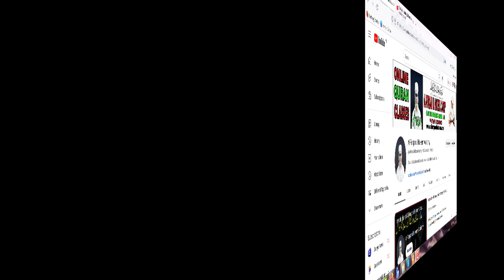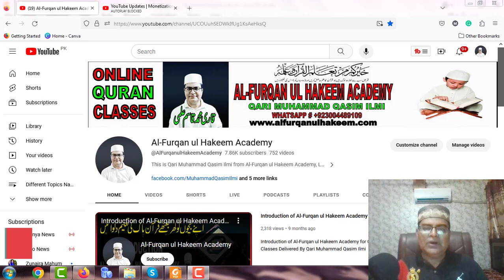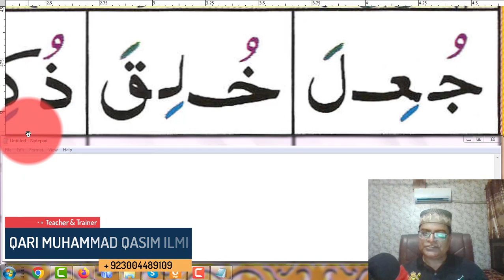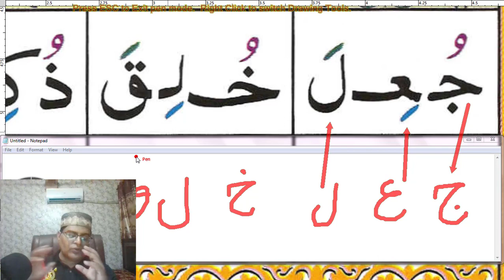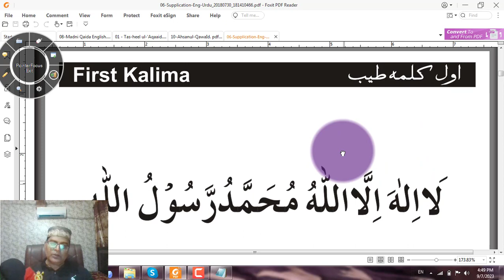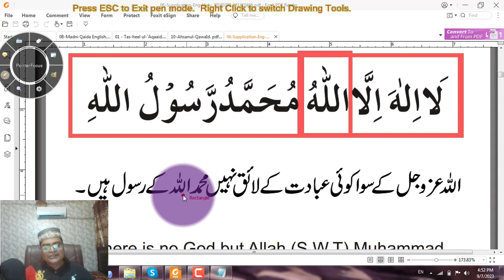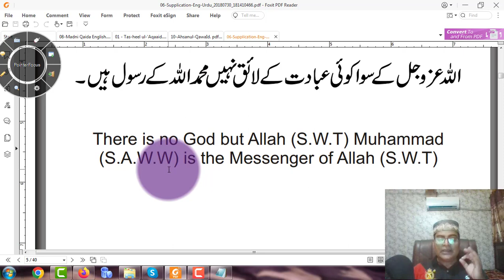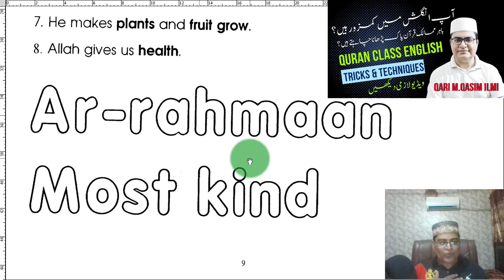Quran English Class Tricks And Techniques Aap English Main Kamzor Hien By Qari Muhammad Qasim Ilmi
Quran English Class Tricks & Techniques Aap English Main Kamzor Hienقرآن انگریزی کلاس کی ترکیبیں اور تکنیکیں آپ انگریزی میں کامزور ہین؟ By Qari Muhammad Qasim Ilmi at Al-Furqan Ul Hakeem Academy? Training Online Quran Classes and Learn Quran Word By Word.Bahir Kay Mumalik Mian Quran Pak Parhana Chahtay Hine?Quran Sekhu Aur Sekhao It is the best Online Quran YouTube channel and Online Quran Academy in the World. Kindly watch completely this video and try to share  it as much as you can Jazzakallah

(Bukhari & Muslim)